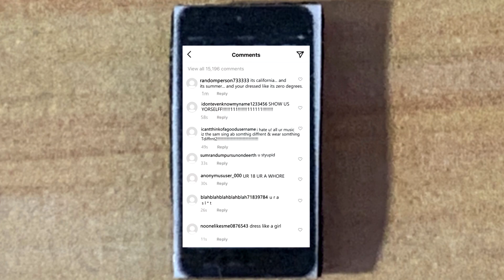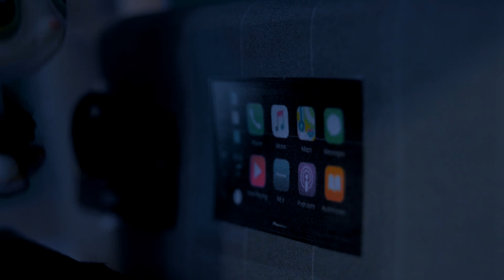LPS: Everything I Wanted (Music Video)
So I haven’t done a music video to a Billie Eilish song in quite a while now, and this song just turned two years old AND it’s one of my favorites from her, so I made this! The story in this MV is very true to the actual meaning of the song- it’s about having love and support through our dark days. This video was a lot harder to set up and edit than most of my other MVs, but it was also one of the funnest ones to produce. I hope you enjoy this different style of video!

Editor: Sony Vegas Pro 15
Camera: Nikon D3100
Photo editor: Adobe Photoshop CC 2020 and Lightroom

None of the music or sound effects belong to me. This video is made for fun and is non-commercial.

-ethereallps 2021